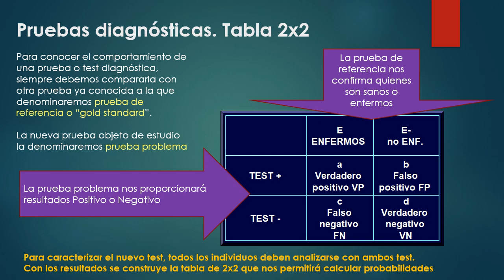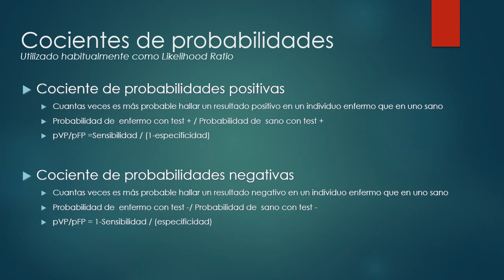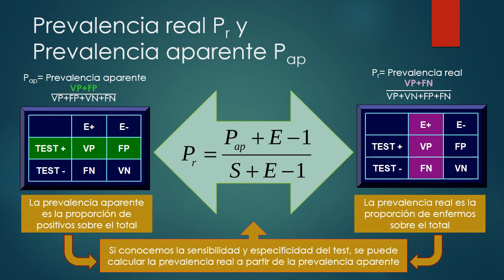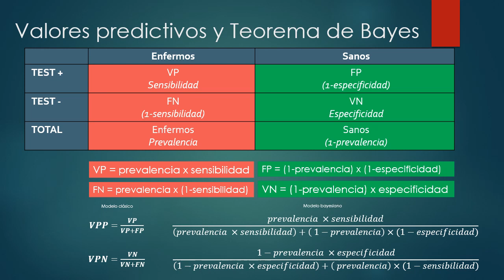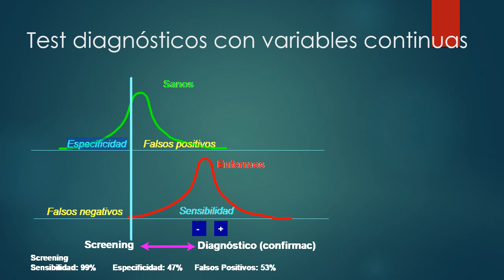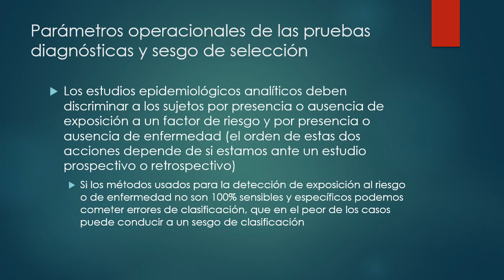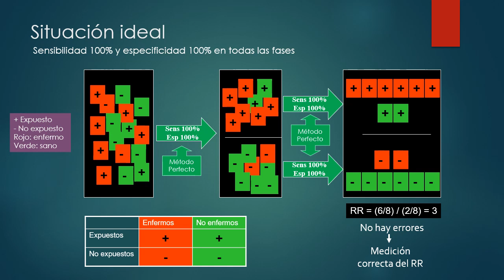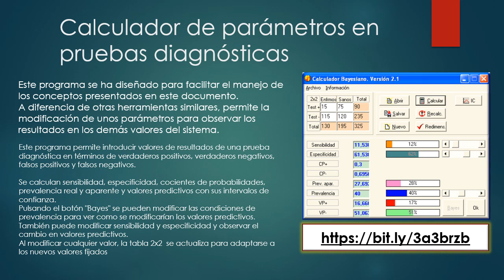Pruebas diagnósticas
Un breve repaso a la interpretación de los parámetros operacionales de las pruebas diagnósticas. DIrigido a personal sanitario. Espero que esta pequeña contribución ayude a entender mejor un aspecto de máximo interés en estos momentos, donde una prueba diagnóstica puede tener un significado tan importante en nuestras vidas.